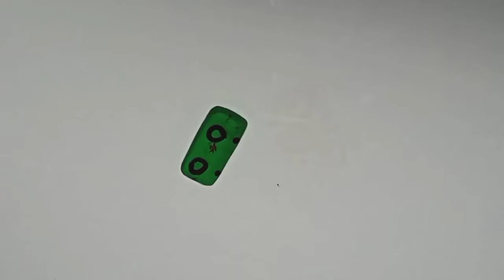Polymer clay toy. Oven cooker Gas cylinder @CREATIVE PK4U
polymers clay toys @creativepk4u486 @educationpointpk4u240
How to make polymer gas cylinder, pressure cooker, oven.